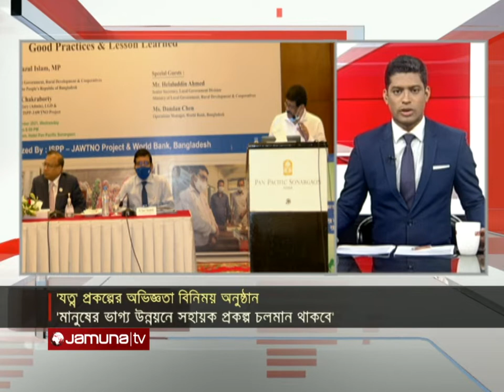সব খবর | Sob Khobor | 12 AM | 23 September 2021